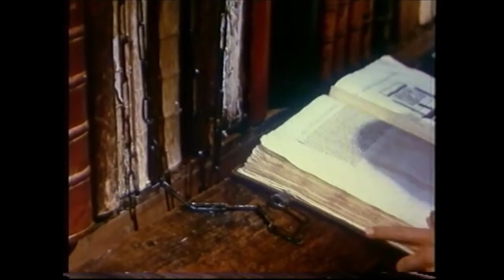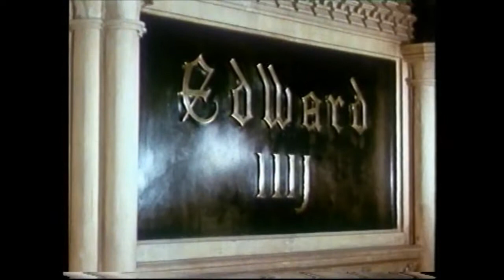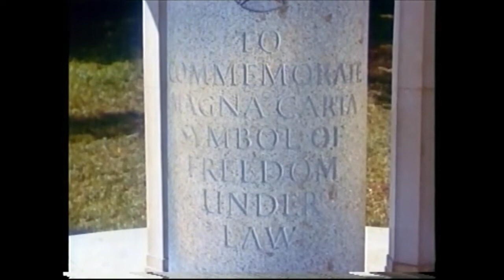The Royal River - Television Trade Colour Film.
A look back to the early days of an established colour television PAL broadcasting system in the United Kingdom.
During the 1970's these amazing films provided a break in between the test card and television service trade information and provided a chance to view some of the best freely available interesting colour films then available.  This mixed range of footage was often 'sponsored' as an indirect form of advertising, but these colour movie features were indeed classics in their own right.

Here's an idyllic peephole into the recent past featuring Britain's most iconic river.  Beautiful shots of the lovely rural scene surrounding the upper Thames   just a few decades ago.  We follow the meandering river on its journey from rural England's green pastures through the vast steaming metropolis into the broad widening estuary and eventually joining the North  Sea.

Film produced by Rayant Pictures Ltd   c. 1960's
In the cooperation of the British Travel  Association.